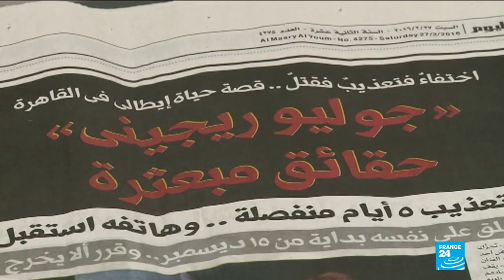Italian judge orders four Egyptians be tried for Regeni murder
An Italian judge on Tuesday (May 25) ordered four senior members of Egypt's security services to stand trial over their suspected role in the disappearance and murder of student Giulio Regeni in Cairo in 2016. Regeni, a 28-year-old postgraduate student at Britain's Cambridge University, disappeared in the Egyptian capital in January 2016. His body was found almost a week later and a post mortem examination showed he had been tortured before his death.